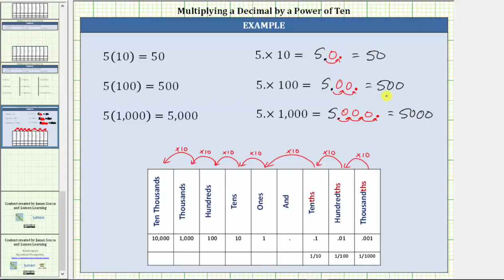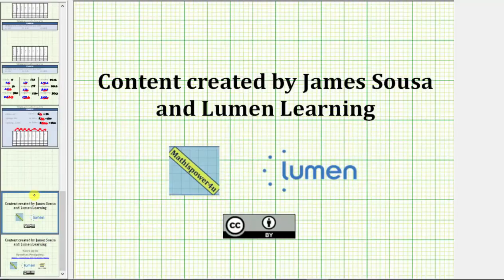Multiplica decimales por 10, 100 y 1000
El video explica el atajo de mover el punto decimal cuando se multiplica por una potencia de 10.